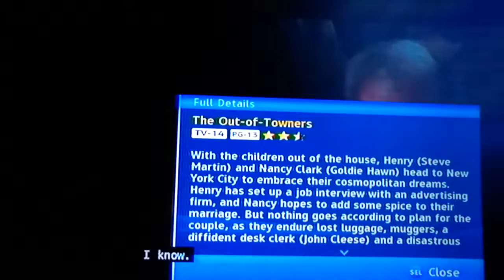(5585) Script Consultant